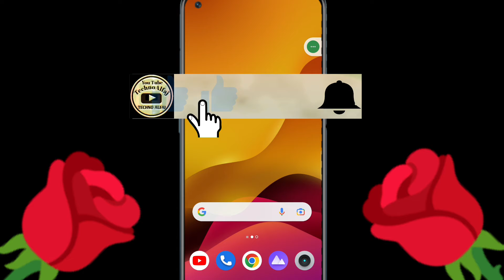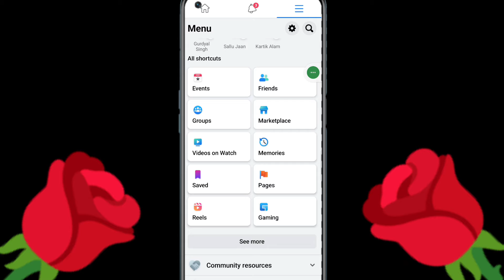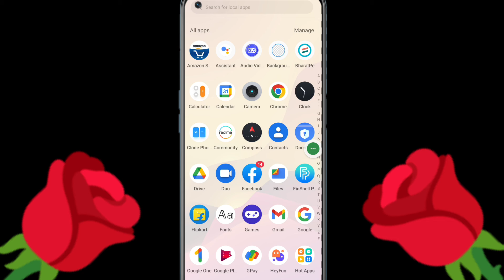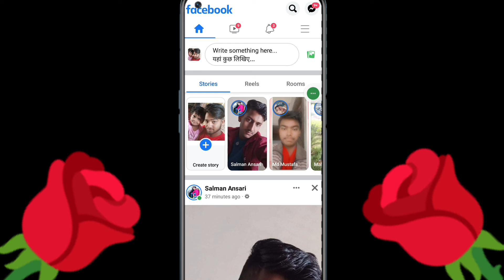Facebook pe video wala icon show nahi ho raha kaya kare | Facebook pe video icon kaise laye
About this video- इस वीडियो में दिखाया और बताया गया है Facebook pe video wala icon show nahi ho raha kaya kare | सही तरीके से जानिए इस वीडियो को पूरा देखें और समझने में कोई दिक्कत आए तो Comment जरूर कीजिए जवाब दिया जायेगा

Your Queries-
Facebook pe video wala icon show nahi ho raha kaya kare
Facebook pe video icon kaise laye
facebook pe video dekhne wala icon kaise laye
facebook pe video dekhne wala icon kaise aayega

Techno Alfaj
From_jaitipur_Chapra-Saran